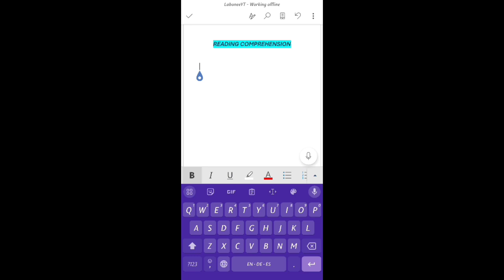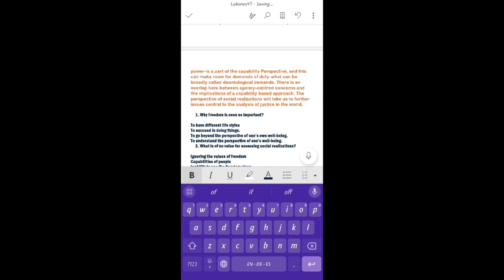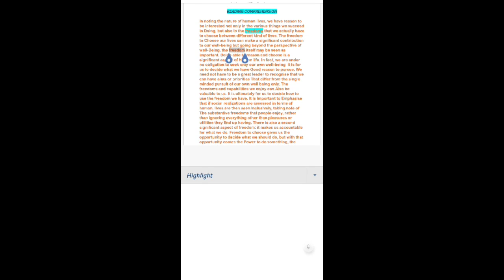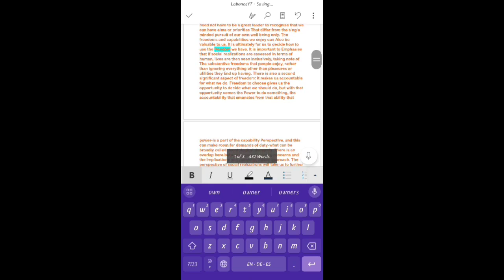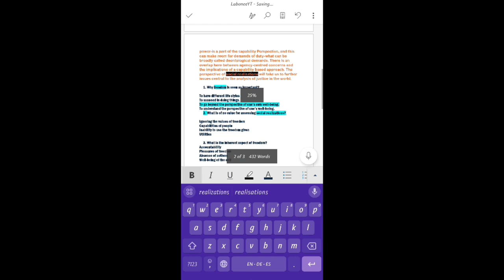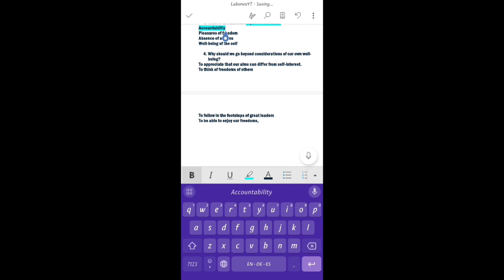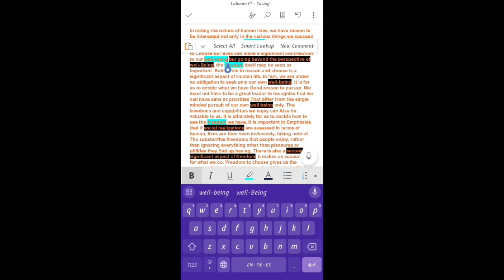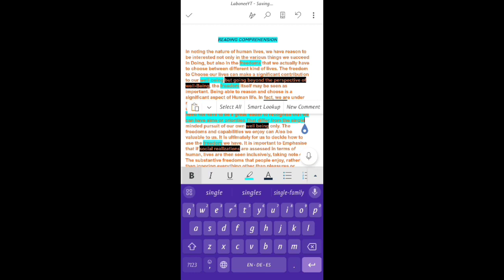reading comprehension for SSC CGL CHSL Bank Railway UGC NET competitive exams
Hello! Mates,
It has been another day with another interesting video. A new video is popping up here in my channel. So, go and watch completely without skipping it. If you like this video give your like here.
Share ipt to all of your friends.
If you have any question, you can simply post it in the comment box below.
Well, that's all. 👌🏼

Thank you very much for your love and cooperation.
Lots of love from me too. 💚💛💙